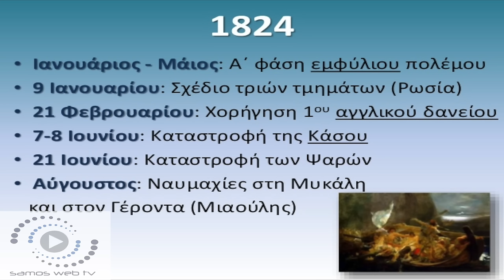Σάμος, 6 Αυγούστου 1824 ΙΣΤΟΡΙΚΟ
Την 6η Αυγούστου 1824 η Σάμος γλύτωσε για μία ακόμα φορά. Ο τουρκικός στόλος, με ναύαρχο τον Χοσρέφ Πασά και πολύ στρατό, έφτασε στην Σάμο. Οι Τούρκοι επι ένα μήνα, με συνεχείς και αλλεπάλληλες επιθέσεις και αποβάσεις τις οποίες απέκρουαν οι Σάμιοι, προσπαθούσαν να πατήσουν το νησί.

Κείμενο: Χρίστος Λάνδρου
Αφήγηση : Γιάννης Μανδουραράκης
Μουσική : Η συμφωνία της Λεβεντιάς Μανώλης Καλομοίρης
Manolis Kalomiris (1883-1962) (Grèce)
Symphony No.1 "Levendia", « A Symphony of Manliness » (version 1920)
Dir : Byron Fidetzis

1- Heroically and passionately -- Maestoso pathetico (15.20)